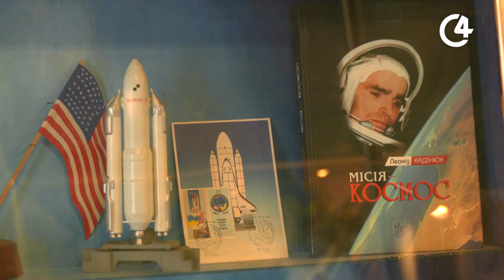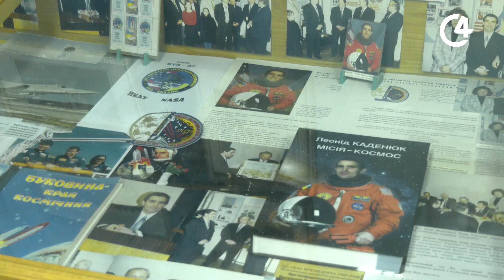Що цікавого можна побачити у музеї авіації та космонавтики у Чернівцях? | C4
У музеї діють дві експозиції. На першому поверсі можна ознайомитися з історією авіації та роздивитися моделі літаків Першої та Другої Світових воєн. Їх тут понад 2500 екземплярів.